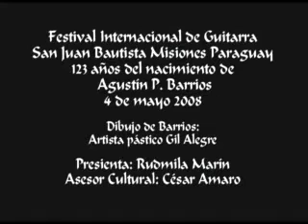Agustin Barrios - Oración de la tarde - César Amaro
En la sala "Mangoré" de San Juan Bautista de las Misiones - Paraguay, lugar donde naciera el genial compositor.
Esta sala fue inaugurada por el propio Amaro en su caracter de Asesor Cultural del "Movimiento Agustín Pío Barrios" de San Juan